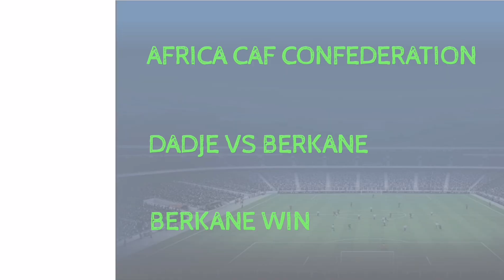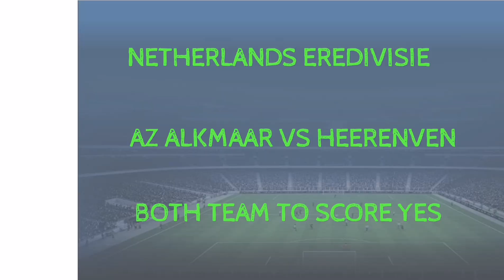FOOTBALL PREDICTIONS TODAY 14/09/2024|SOCCER PREDICTIONS|BETTING STRATEGY#betting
1XBET LINK :👉
FOOTBALL PREDICTION TIPS || SPORTS BETTING PICKS || BETTING STRATEGY
F SK N PREDICTION TODAY
DAILY FOOTBALL PREDICTIONS |BETTING TIPS 14/09/2024|F SK N | FSKN
bet predictions today,today's football predictions;soccer predictions for today;betting predictions for today;bet tips football today ; football predictions tfree ;betting tips;t
SPORTS BEPREDICTION
ET TIPS TO WIN
1XBET TRICKS TO WIN
1XBET WINNING TRICKS
Predictions football today 14 september 2024
توقعات مباريات يوم السبت 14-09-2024